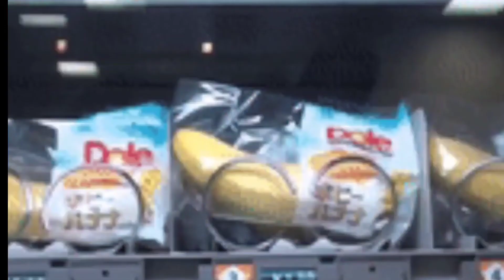99% நீங்கள் அறிந்திடாத உண்மைகள்!|amazing facts|facts in tamil|intresting facts in tamil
99% நீங்கள் நீங்கள் அறிந்திடாத உண்மைகள்!